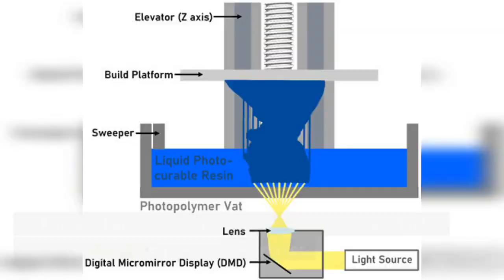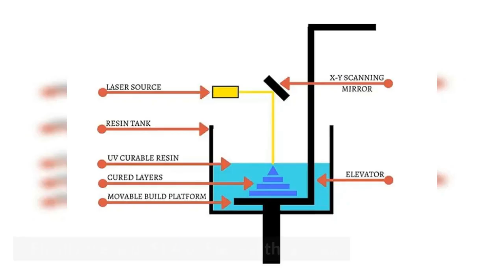Exploring the Different Types of 3D Printers: Which One is Right for You?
In this video, we dive into the world of 3D printing and explore the various types of 3D printers available, including FDM, DLP, SLS, and SLA. We discuss the unique advantages and limitations of each type, and provide insights into the industries and applications that each is best suited for. Whether you're a hobbyist, designer, or manufacturer, this video will help you determine which type of 3D printer is right for your needs.